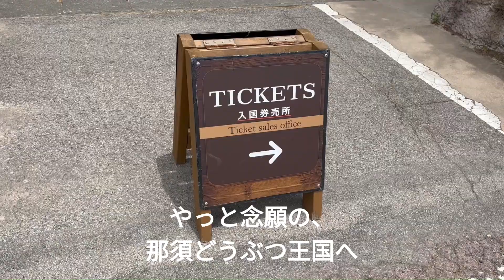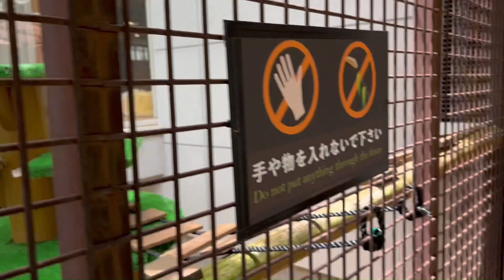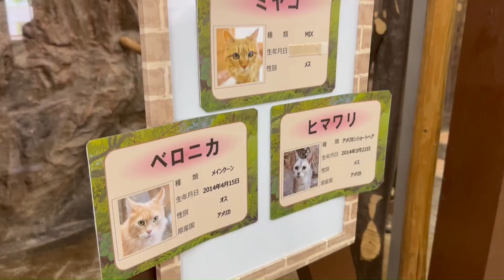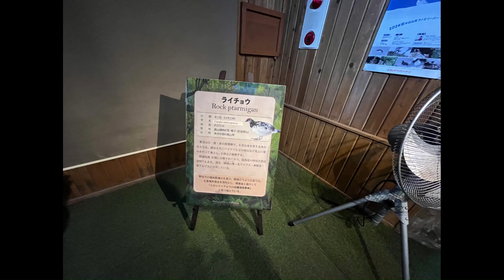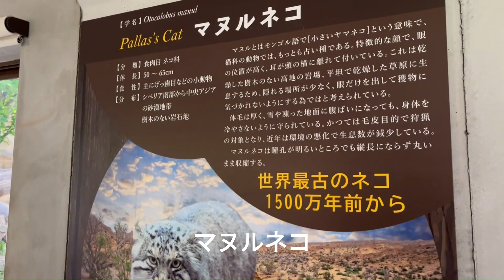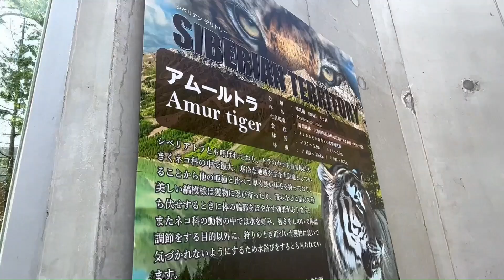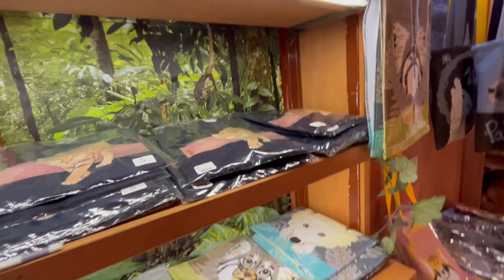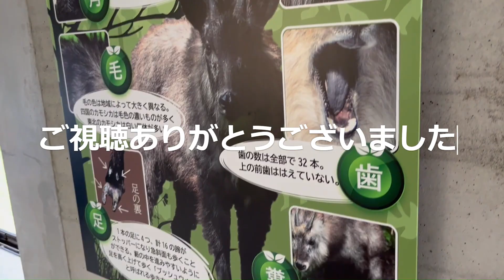◆栃木さんぽ◆【那須どうぶつ王国 前編】ワンにゃんリビング スナネコ マヌルネコ アムールとら 栃木県那須郡那須町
スナネコとザ・キャットを見たくて、那須どうぶつ王国へ行ってきました。
マヌルネコは、埼玉県東武動物公園でも見ましたが、こちらの方が広くて綺麗でしたね。

栃木県那須郡那須町大島１０４２－１
車で行かれるほうが便利だと思います。
那須高原サービスエリアまたは白川インターから、約20分程度